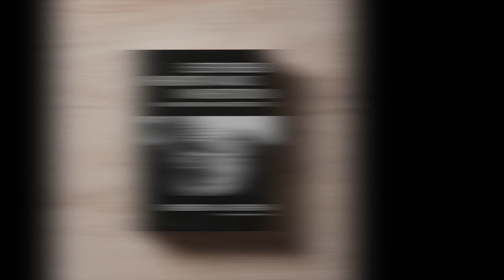A Conversation With Architect Robert A.M. Stern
The architect Robert A.M. Stern discusses his newly published memoir that touches on his childhood in New York and 50-plus-year career.